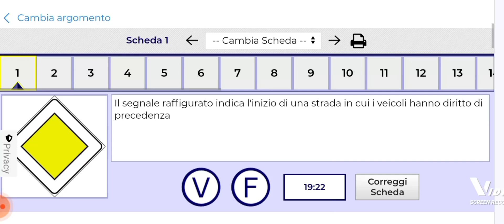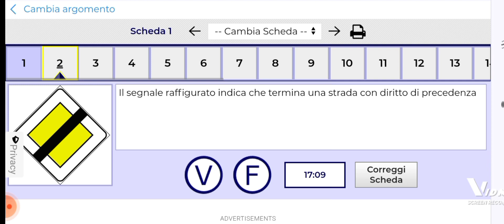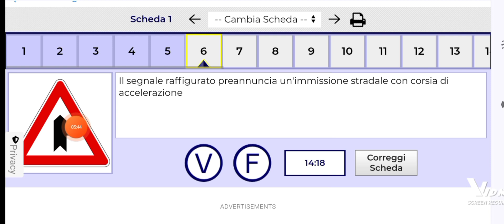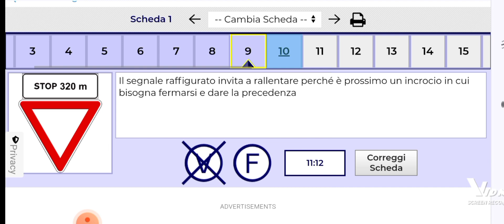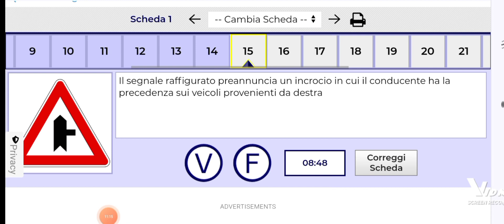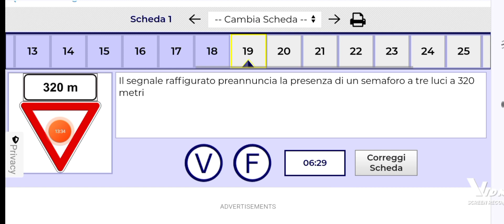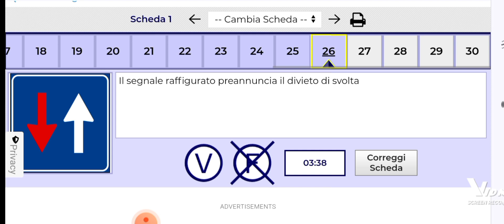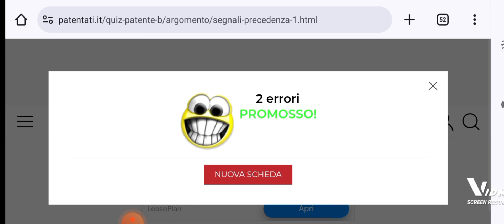quiz barashada patente B segnali dare precedenza Argomento 5 aad qaytiisa 1 aad oo of somali ah